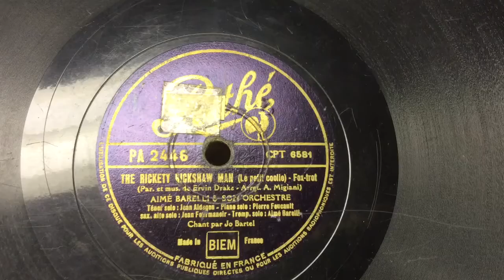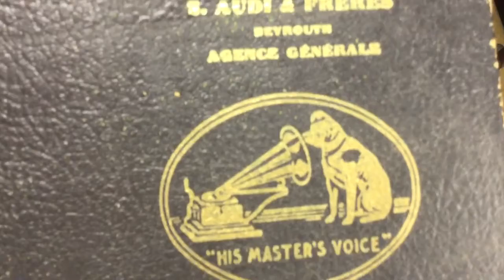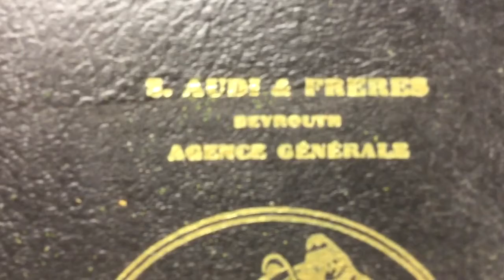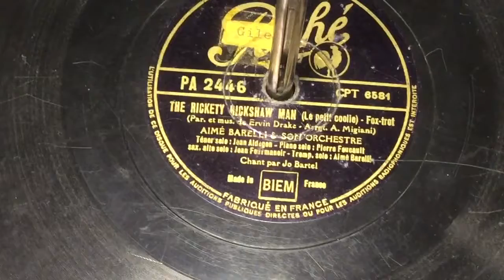The Rickety Rikshaw Man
I recently picked up 3 albums of 78's at a estate sale near me. About 90% of these are European labels, such as this Pathe record.
I decided I would play a few on the 1953 Admiral.